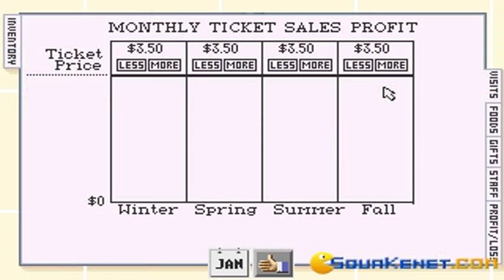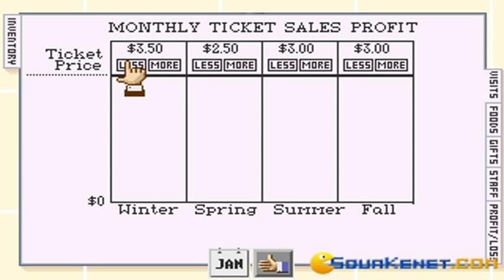Dinopark Tycoon gameplay (PC Game, 1993)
Introduction and gameplay for Dinopark Tycoon, Dos PC game produced by MECC in 1993
Building up my epic dinosaur park in this enjoyable management sim.